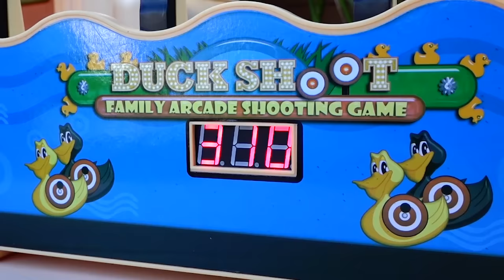Car Toy Unboxing Video for Kids Power Wheel Vehicles Play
예준이와 아빠의 장난감 대결놀이 전동 자동차 장난감 놀이 Kids Car Toy Power Wheels